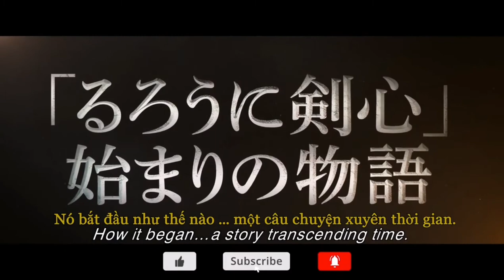RUROUNI KENSHIN : The Final/The Beginning |Official Trailer 2021 || HD-Official Channel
Rurôni Kenshin: Sai shûshô - The Final (2021)

Kenshin's past catches up to him causing the destruction of Akabeko Restaurant, which was Kenshin's favorite place to eat. There, he finds a note with the word "Junchu" on it.

HD-Official Channel